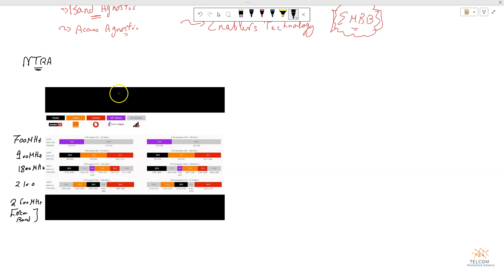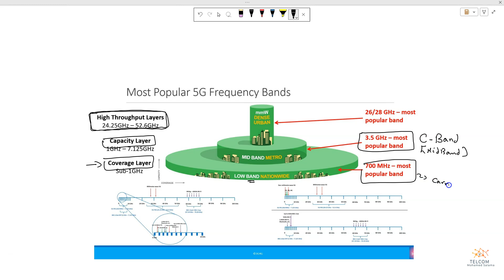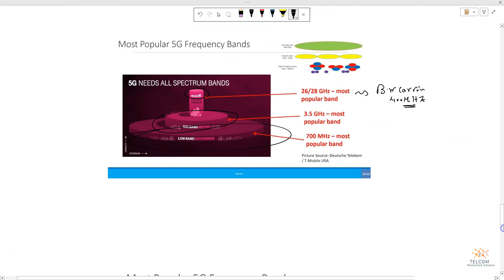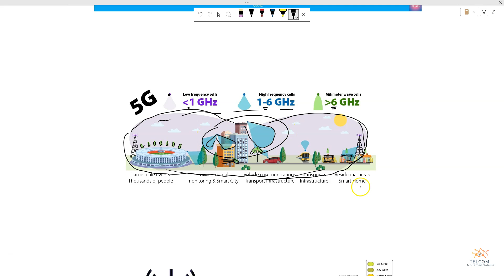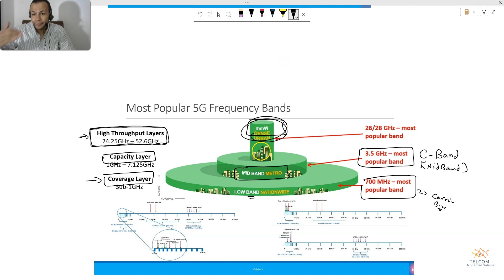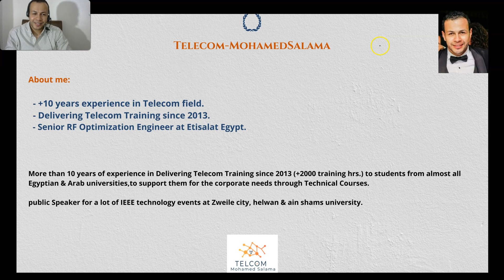5G NR-Spectrum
𝟓𝐆 𝐍𝐞𝐰 𝐑𝐚𝐝𝐢𝐨 (system in Depth)
5G Full traninig is available now on udemy with special discount for limited time: